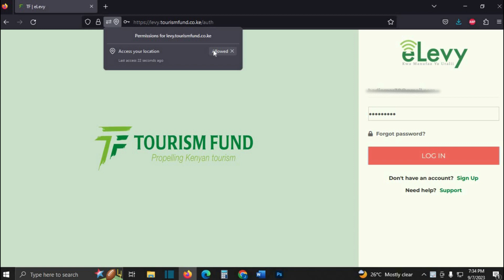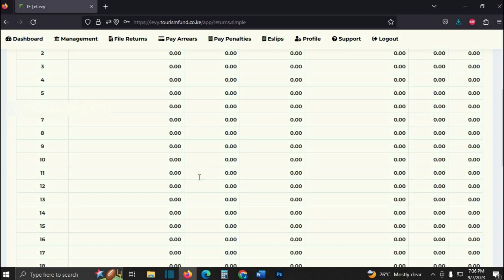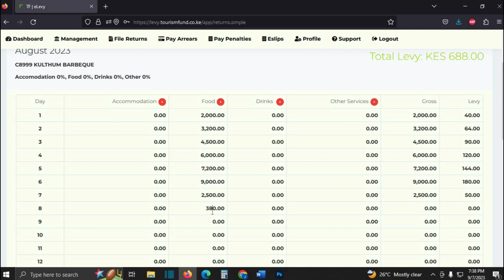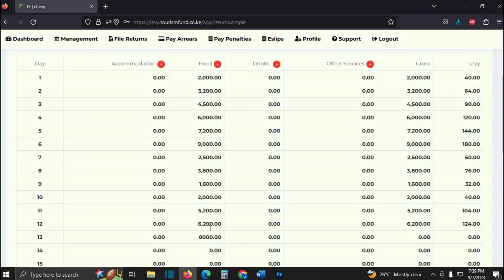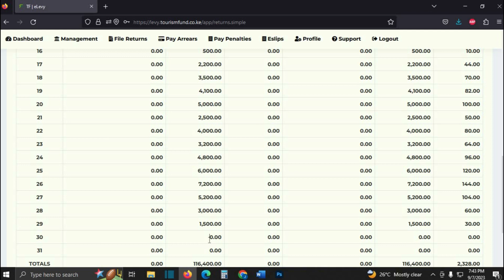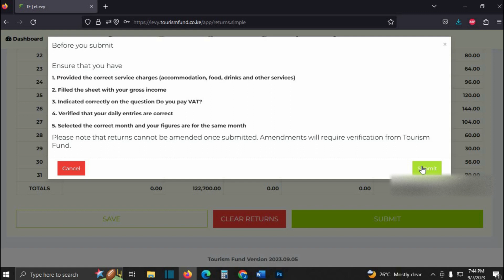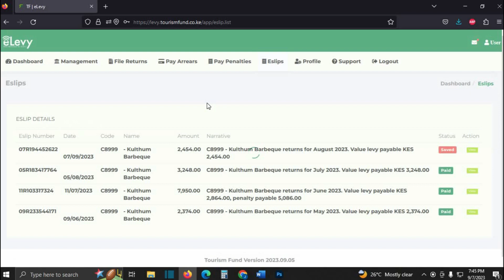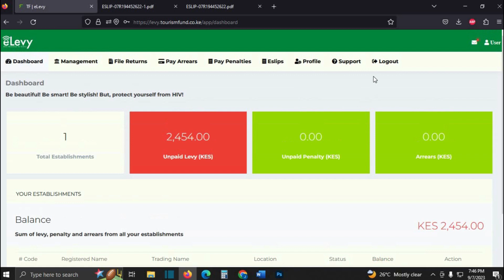HOW TO FILE E LEVY TOURISM FUND IN KENYA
HELLO guys welcome today i will show you how to file tourism e levy  fund
What is the tourism levy tax in Kenya?
The Kenya Revenue Authority (KRA) is set to start collecting the two percent tourism levy from hotels and restaurants. This follows a push by the Tourism Ministry to transfer the function from the Tourism Fund as part of a restructuring process